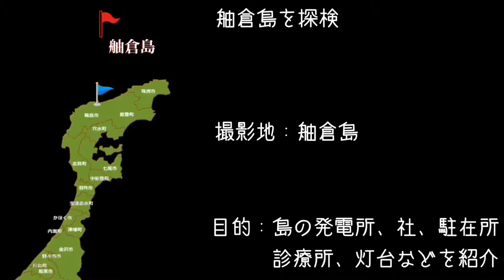【離島探索】石川県の舳倉島を探検4 ~発電所 社 駐在所 灯台 診療所などを紹介~ Explorando una de las islas japonesas Hegurajima4 2018.7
島にある発電所、弁天社、伊勢神社、駐在所、灯台、診療所、野鳥観察舎、島の植物などを紹介します。
石川県 にある国境の離島、舳倉島 に行ってきました。
民宿つかさで自転車をお借りしました。

周囲約5kmの小さな島ですが、たくさんの野鳥(300種以上)がいます。さらに良い釣場でもあります。
また行きたくなるように美しい景色でした。